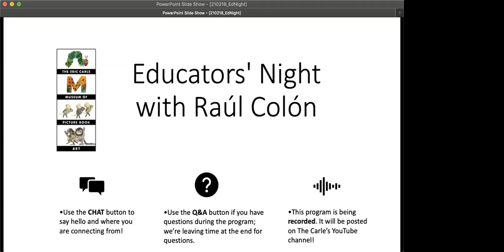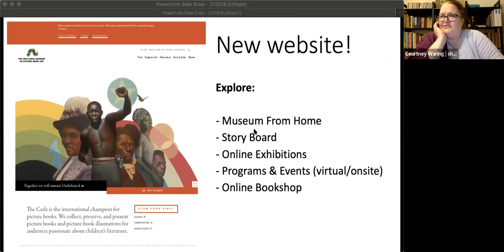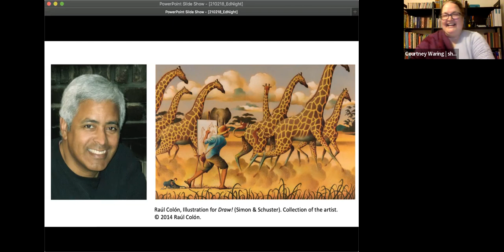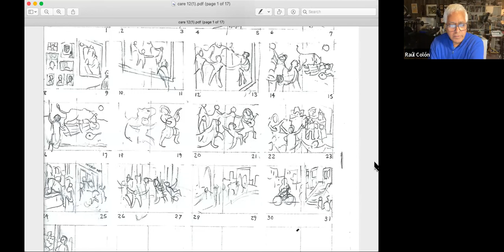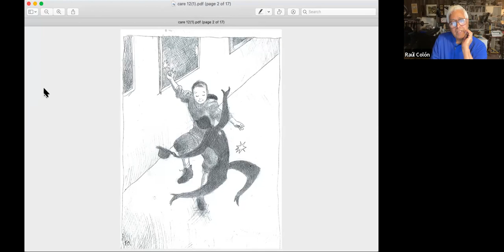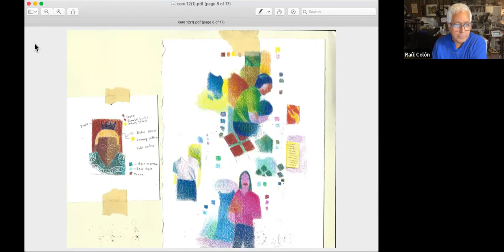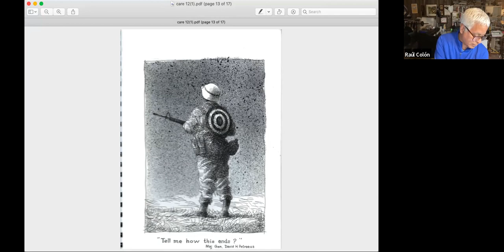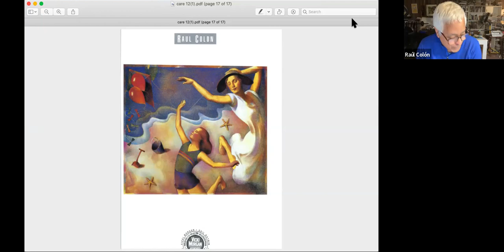Educators' Night with Raúl Colón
The Carle is pleased to welcome award-winning illustrator Raúl Colón as this year’s guest speaker, and he will discuss how daydreaming can support one’s creative process.